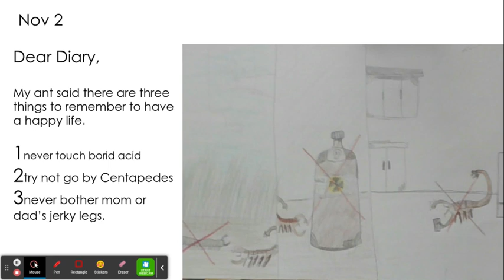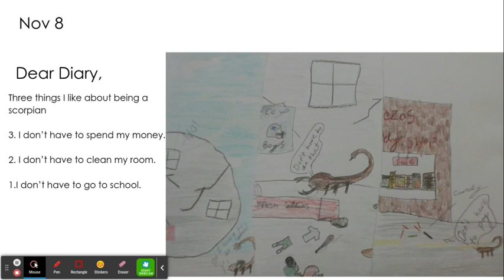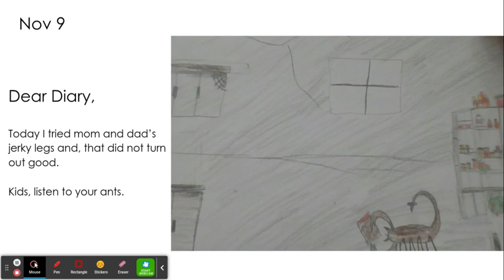Diary of a Scorpion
FIfth grade students at Thomas Elementary School in Abilene, Texas created digital stories using the idea from a popular children's book, "Diary of a Spider". The students wrote, illustrated, and read their stories aloud for your entertainment.